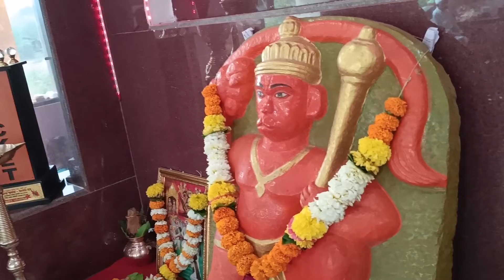ह.भ.प.श्री.नरेश महाराज पाटील (पिंपळोली) यांचे तुकाराम बीज निमित्त किर्तन.